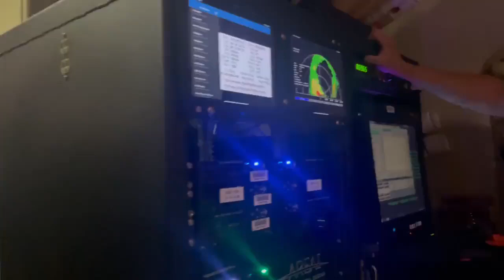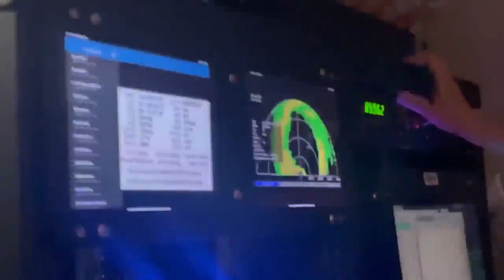Wild video shows rough hurricane hunter flight into Ian